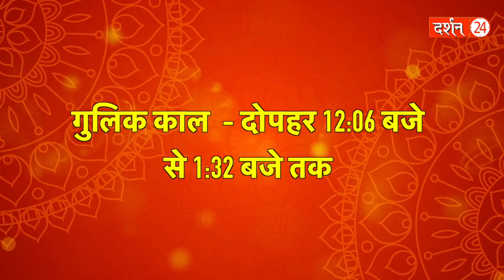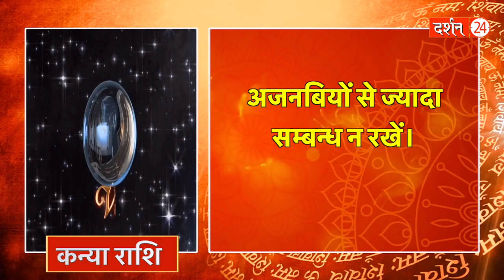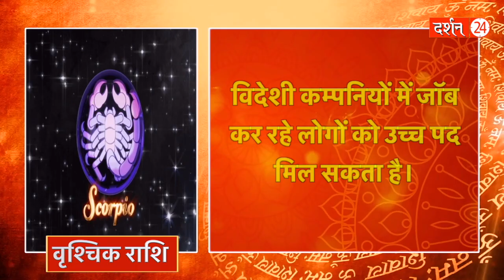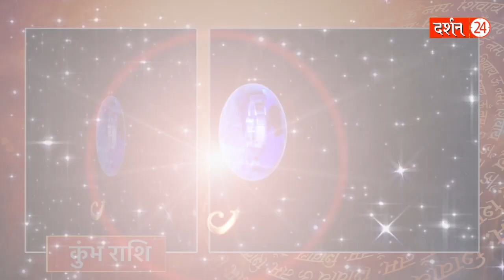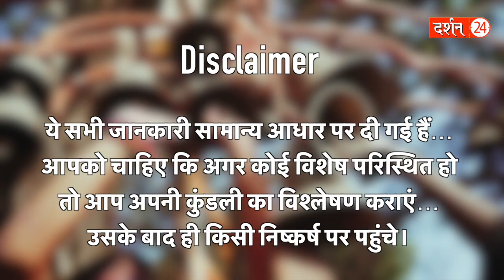17 अक्टूबर 2023 | AAJ KA RASHIFAL | पंडित जी की महाभविष्यवाणी | आज का राशिफल | मेष से मीन |Darshan24